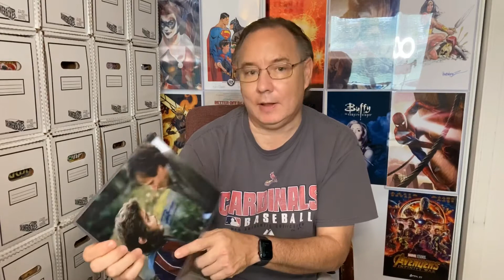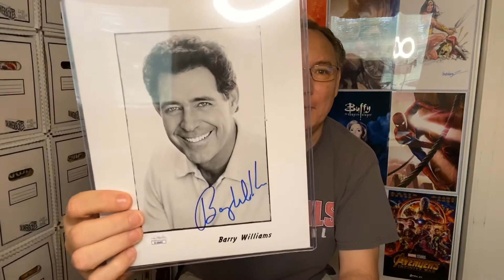Grabbed the Zobie Pop mystery 2pk 8x10 Bundle!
Zobie had a 2 pack mystery bundle of 8x10 autographed by pop culture celebrities.  One photo is a celebrity star from a well known television show. The other is from a movie that spawned 3 sequels... and yes I've seen them all. I enjoyed this.  Hope you do as well!

Zobie Authentic Autographs is one of the premiere celebrity autograph companies.  They work with a large number of celebrities to satisfy customers in a variety of ways.